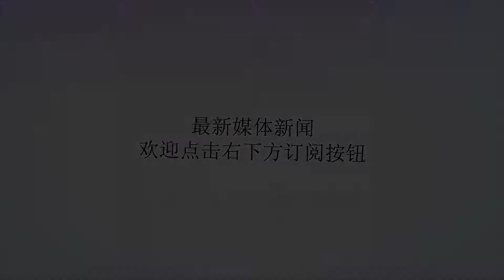unknown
谢谢！少言語，養真氣少言語是指說話要戒急、戒快、戒喋喋不休。真氣又叫&ldquo;正氣&rdquo;，人體各種機能活動以及抗病能力都和真氣相關，故真氣是人體生命活動的動力。一個人若經常喋喋不休大聲叫喊，就必然要消耗肺氣，影響呼吸器官的正常功能，致使體內正氣不足，外邪乘虛而入而百病叢生。有些人追求刺激，群聚一起搞惡作劇以取樂，犯呼亂叫，嬉笑不已，只會損精耗氣，使人精神飛馳，血氣流蕩，變生他疾。◆◆◆戒色慾，養精氣戒色慾，指的是房事要節制。孫思邈曾指出：&ldquo;姿其情慾，則命同朝露也&rdquo;。姿情縱慾，對房事不加節制，必然使精液枯竭，真氣耗散，可造成年少早亡或未老先衰。房事過度主要是損耗人的精氣，而精氣為養生之本。(adsbygoogle=window.adsbygoogle||[]).push({});精氣損耗就動搖了生命的根本，所以健康和長壽就難以保障。因此，房事不可過度，應善自珍攝，節慾養精。薄滋味，養血氣薄滋味是指多食蔬菜、瓜果、清淡素食類，少食肥肉、烈酒、辛辣、油膩之品。只顧滿足口欲，貪圖膏梁厚味，嗜食美酒佳肴，整天大魚大肉，無所顧及，有損身體。《醫學心悟》主張：&ldquo;莫嗜膏梁，淡食為最。&rdquo;《呂氏春秋》指出：&ldquo;凡食無強厚味，無以烈味重酒&rdquo;。告誡人們少吃葷食，不要貪味。飲食五味不要太過，特別是不要太咸，要嚴格控制食鹽的攝入量。◆◆◆咽津液，養臟氣(adsbygoogle=window.adsbygoogle||[]).push({});津液指唾液，古人認為津液是人體的精華。在非飲食情況下，經常用舌頭在口腔內攪動，使體內的水分上升至口腔，通過唾液腺變為唾液(津液)，再徐徐咽下，有滋養臟氣的良好功效。孫思邈真人在《養生銘》中說&ldquo;晨興漱玉津&rdquo;可以祛病益壽。他每天早上醒來，用舌攪出唾液，徐徐咽下，經此養身，活了100多歲。宋代文學家蘇東坡，認為唾液&ldquo;功用不可量，比之服藥，其效百倍&rdquo;。年過八旬的乾隆皇帝，其養身法之一就是&ldquo;齒常叩，津常咽&rdquo;。莫嗔怒，養肝氣平時要心境平和，不要隨便發火。如果經常發怒，導致肝氣持續處於上行狀態，肝氣上逆，同時血液隨氣上逆，造成肝鬱不疏，從而對肝臟造成損害。若經常為生活瑣事動怒，甚至暴跳如雷，就可因怒火而氣亂，使心神無主，陰陽失調，氣血不和，經絡阻塞，臟腑功能紊亂而致病，甚至引起猝死。欲求肝氣條達，疏泄正常，就要&ldquo;戒怒&rdquo;、&ldquo;制怒&rdquo;，減少情志刺激，防止過度的情緒波動。◆◆◆